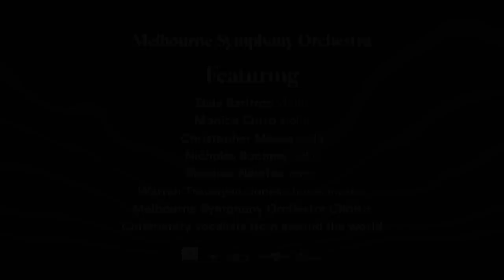Waltzing Matilda Virtual Choir Performance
We will

Musicians of the MSO, the MSO Chorus, and community members from across the world present this performance of Banjo Paterson’s ‘Waltzing Matilda’.

With over 260 submissions including entries from across Australia and as far as Spain, France and the United Kingdom, this performance also features Dale Barltrop, Monica Curro, Christopher Moore, Nicholas Bochner and Stephen Newton.

This commemorative ANZAC Day performance is proudly supported by Ryman Healthcare, Premier Partner of the MSO.
Ensuring the health and wellbeing of MSO audiences, musicians and staff – including those integral members employed on casual and contract bases – is our priority. As a not-for-profit organisation, we are committed to ensuring the longevity and sustainability of the MSO and will continue to support workers and musicians through this uncertain period.

To commemorate ANZAC Day, our Premier Partner Ryman Healthcare has compiled a collection of stories told by their residents who served in WW1. We thank them for their wartime service and for sharing their stories with us. If you would like to read these incredible anecdotes please view
Chorus Master: Warren Trevelyan-Jones
Arrangement: Joseph Twist
Video edit: Tom Marley

This performance with the MSO Quartet and Stephen Newton was filmed in early April, 2020.